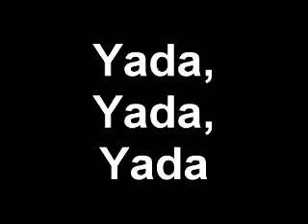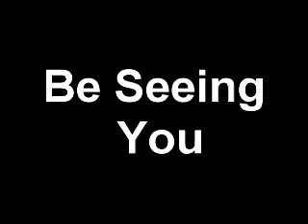Unknown Critic UPDATE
The Critic and The Wifey have sat down and figured out the rules finally.